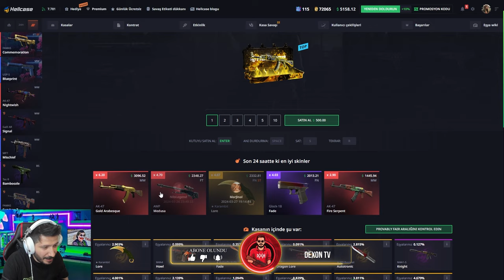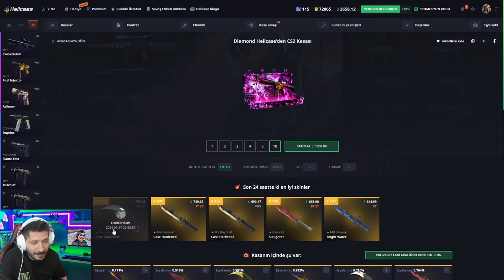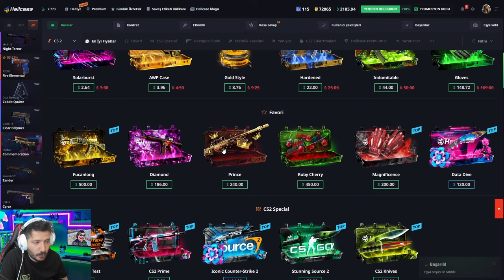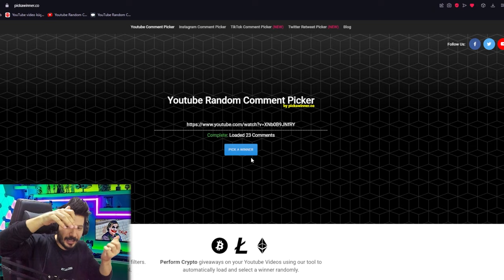TALON KNİFE KATLATAN KASA Hellcase Promo Code giveaways